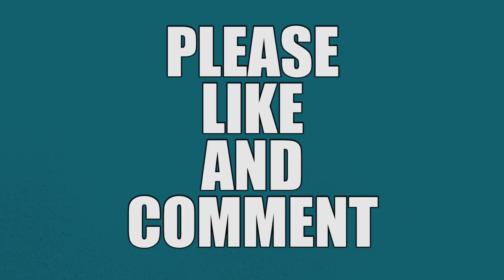General Sales Manager - Cambridge - J76309